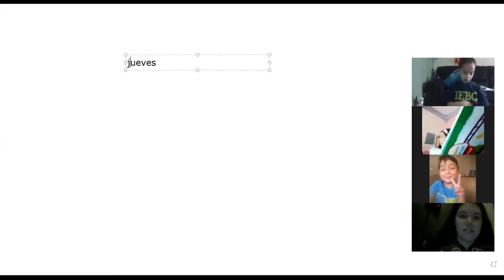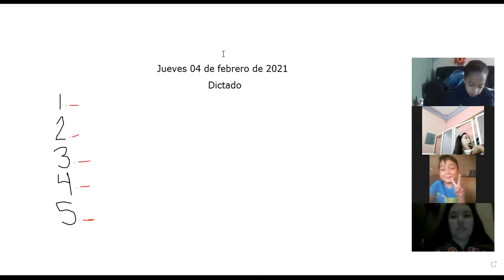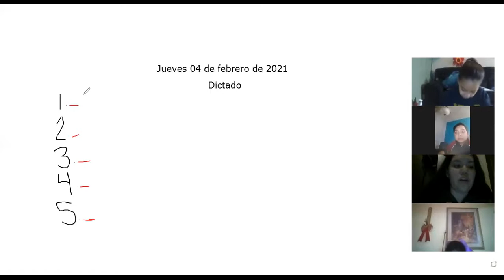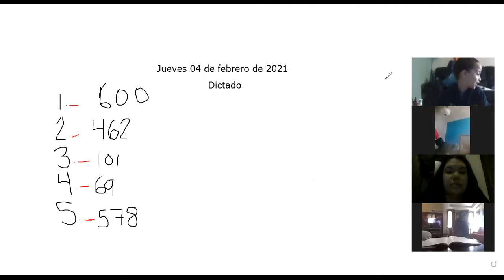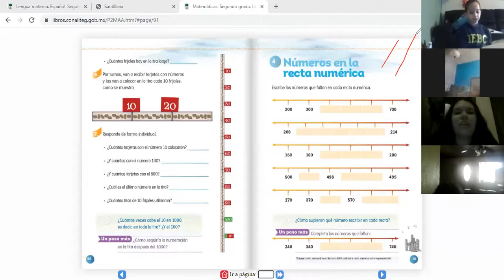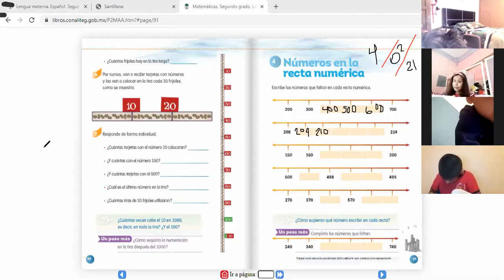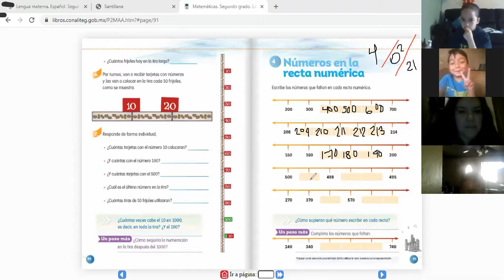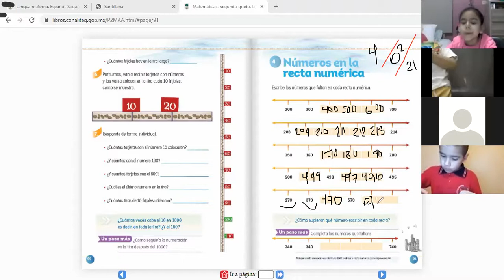VÍDEO DE LA CLASE DE MATEMÁTICAS DEL DÍA JUEVES 04 DE FEBRERO